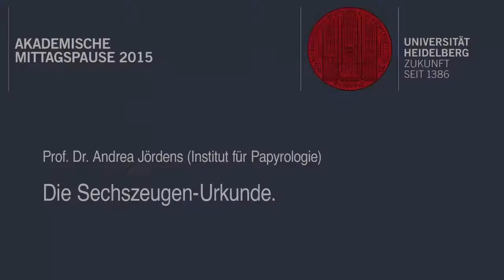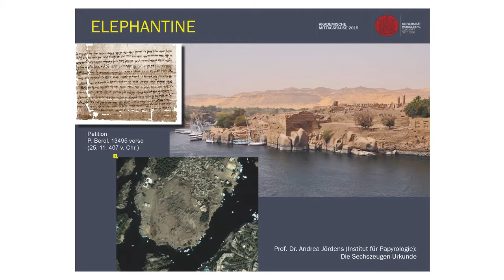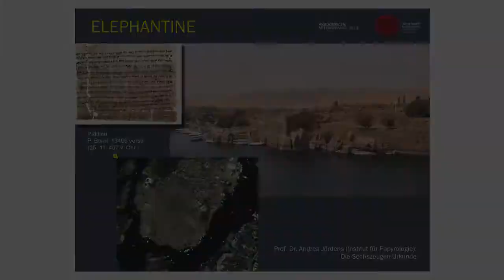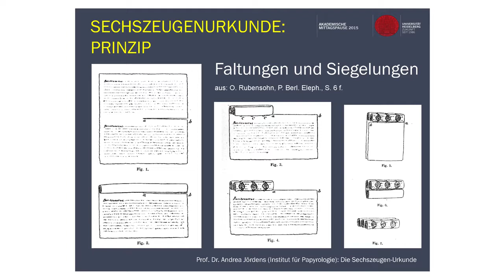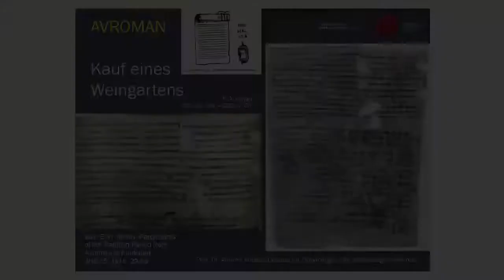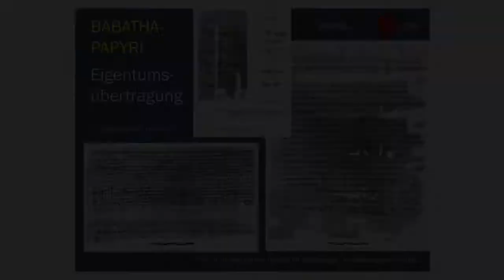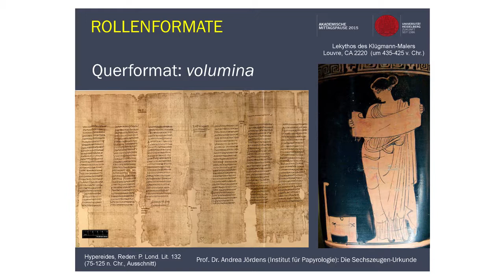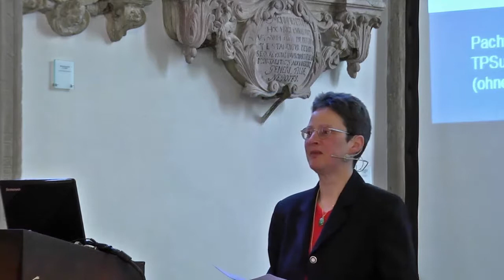Die Sechszeugenurkunde. Private Verträge und trotzdem sicher (310 v. Chr.)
Akademische Mittagspause 2015: "5300 Jahre Schrift"
Prof. Dr. Andrea Jördens (Institut für Papyrologie): Die Sechszeugenurkunde. Private Verträge und trotzdem sicher (310 v. Chr.)